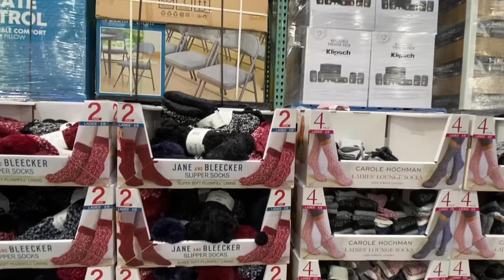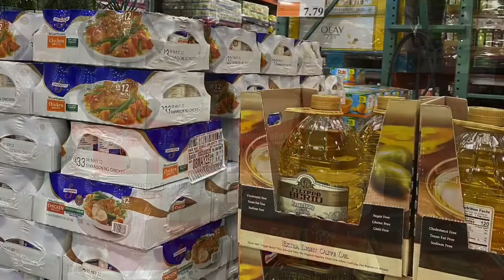Costco review October 28,2020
Costco review new deals starting today!!!